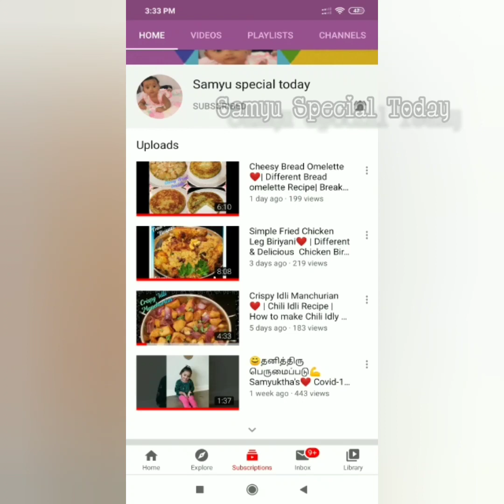Egg Fried Rice ❤ | Tasty Egg Fried Rice Recipes | Dinner Recipes | FriedRiceRecipes